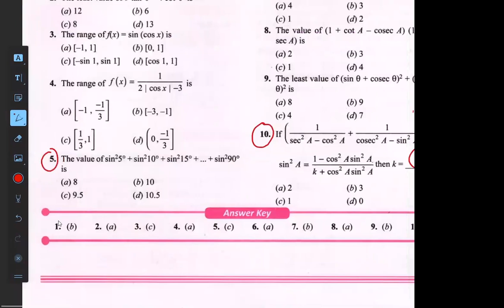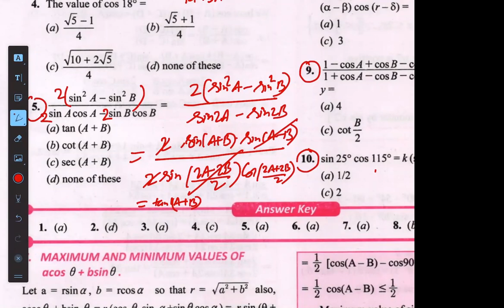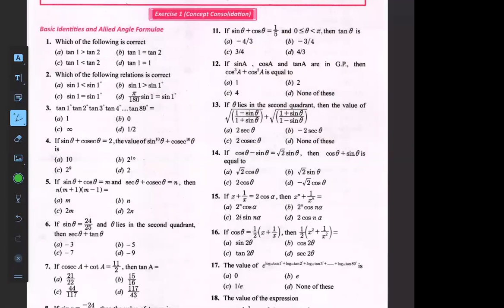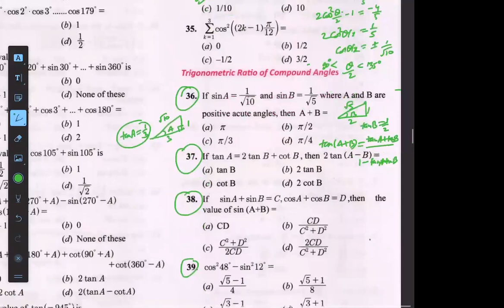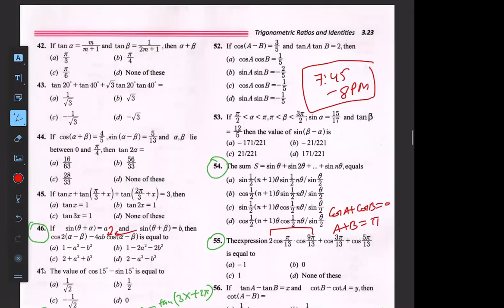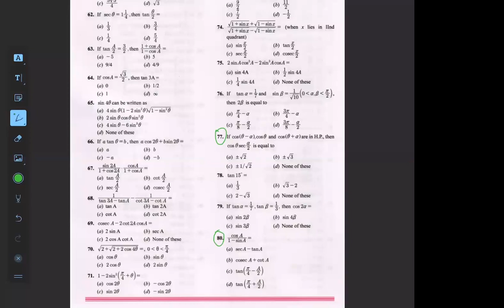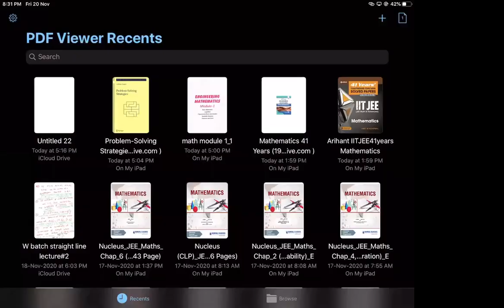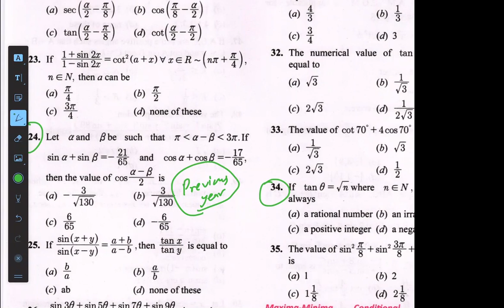w batch trigonometric ratios module discussion